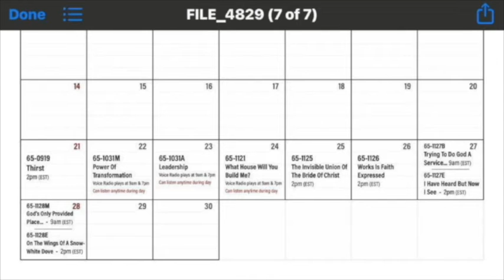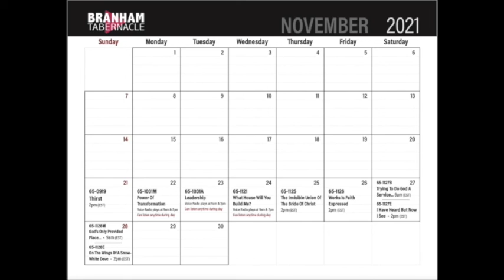Hindi 20 11 2021, उक़ाब एकत्रीकरण हो रहे हैं, ब्रन्हम टेबर्नेकल और जोसेफ ब्रन्हम से पत्